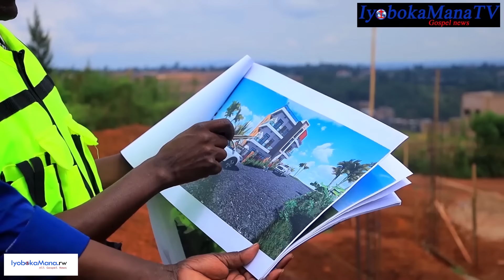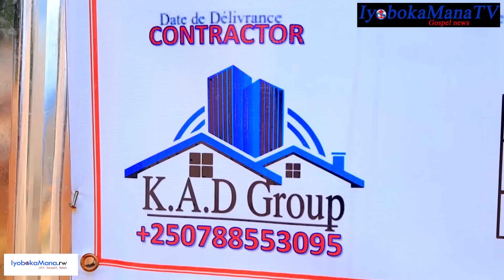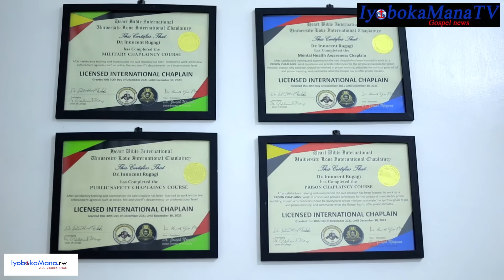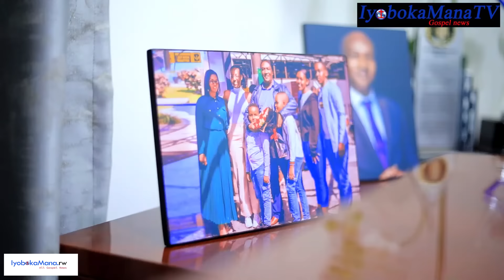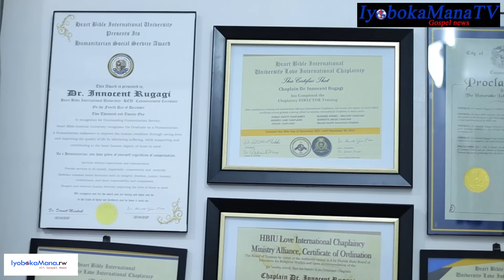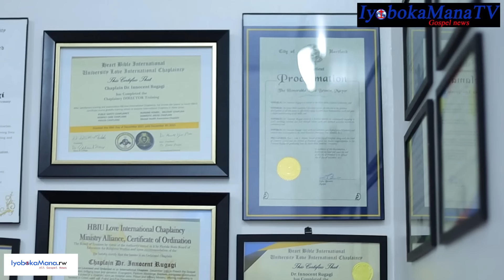Bwambere Bishop RUGAGI avuze kubyo kuba Umwana wa Apotre YONGWE/Uko yasezeye ADEPR Nubuhanuzi bwayo